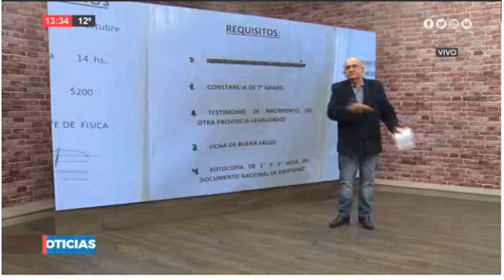16-10-19 - Agenda Local - Alberto Siufi